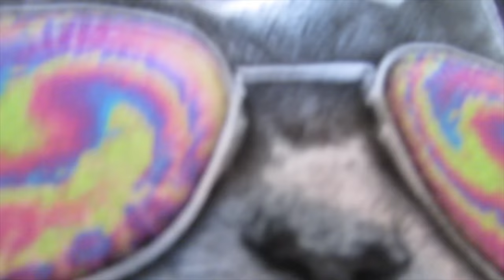YA'LL HAVE TO GO BACK TO MILWAUKEE PRANK| LO'GYAN CRIED!